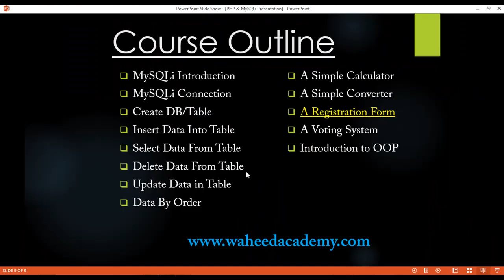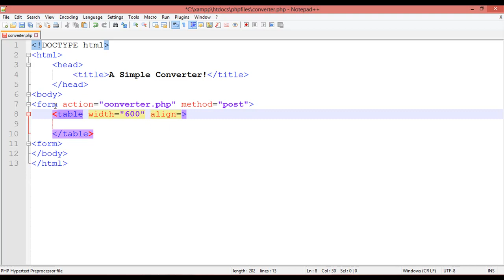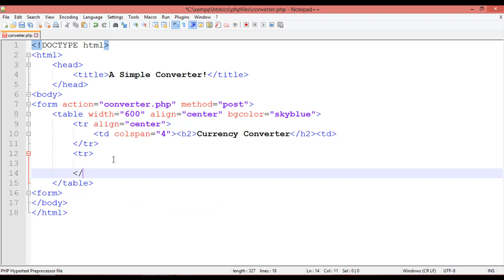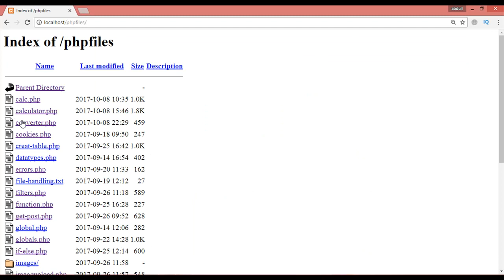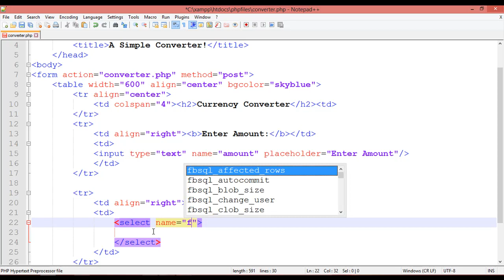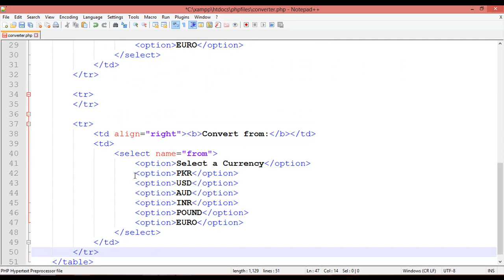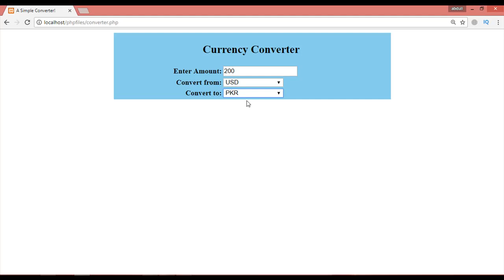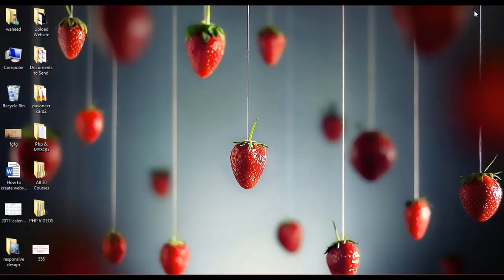How to create currency converter in php part-1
In this video tutorial you will learn how to create currency converter in php after this video watch the next video.

If you want to learn advance level skill in web designing and web development with our high quality video course from scratch please click on the links below for any course you want to learn.

Learn Google blogger to create your own blog.

php and mysqli complete course in high quality.